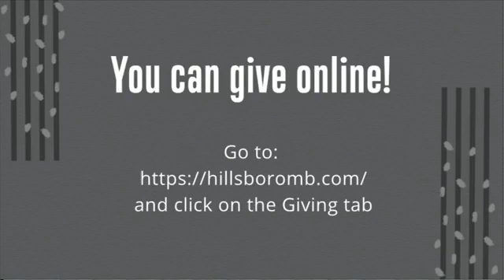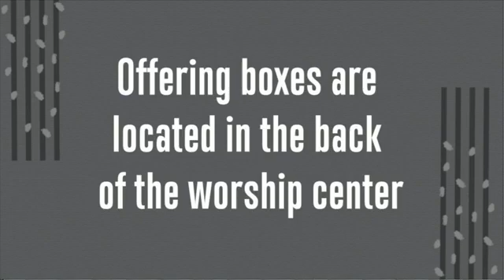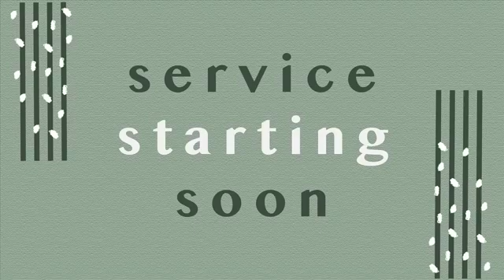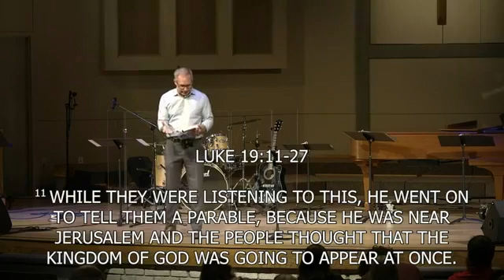The Gospel of Luke - We've Got Work To Do 9/20/20